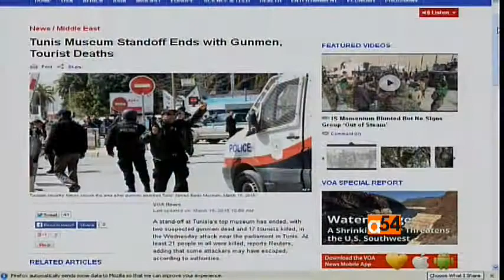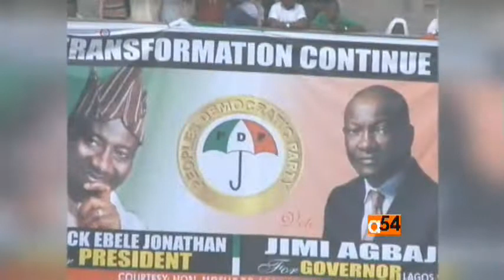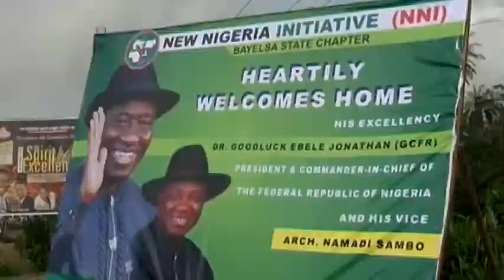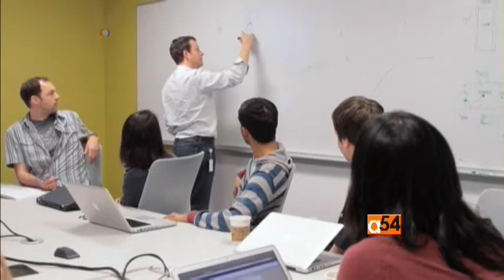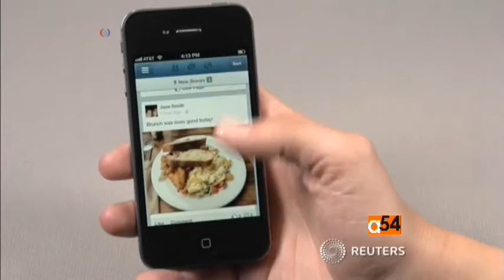Africa 54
Vincent Makori heads up the reporting team to inform you about Africa, the U.S. and the world. Watch the show Monday-Friday @ 1630 UTC/GMT. Visit VOAnews.com and visit us on Facebook.